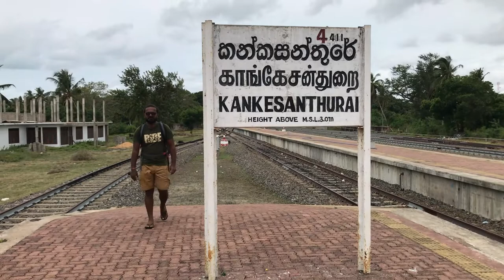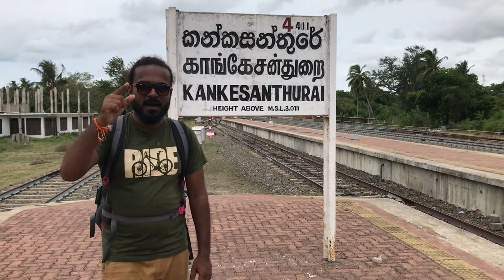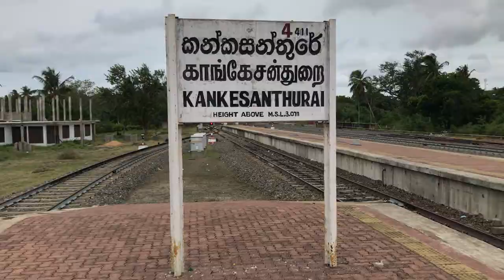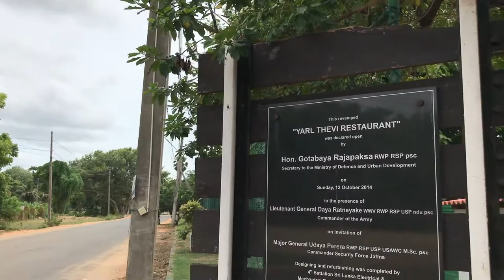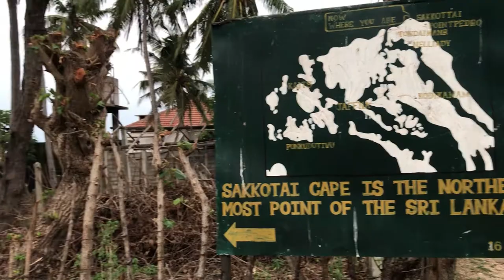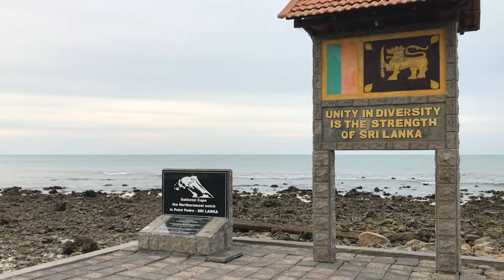Kankasanturai | point Pedro | උතුරු කෙරවලේ අවසානයට යමු 🏕 | LK Tourism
Kankesanthurai
Kankesanthurai
காங்கேசன்துறை
කන්කසන්තුරේ
Town
Kankesanthurai is located in Northern ProvinceKankesanthuraiKankesanthurai
Show map of Northern Province
Show map of Sri Lanka
Show all
Province Northern
District Jaffna
DS Division Valikamam North
Kankesanthurai (Tamil: காங்கேசன்துறை, Sinhala: කන්කසන්තුරේ, lit. Port Kankesan), colloquially known as KKS, is a port suburb, fishing division and resort hub of the Jaffna District, Northern Province, Sri Lanka. Formerly an electoral district, Kankesanthurai is home to the Kankesanthurai beach, Keerimalai Naguleswaram temple (a Pancha Ishwaram) and the Maviddapuram Kandaswamy Temple. The port's harbour has served as an arrival and departure point for pilgrims since classical antiquity and is named after the Sri Lankan Tamil god Murukan. Kankesanthurai suburb has many fishing villages and Grama Niladhari (village officers) and is a northern part of Valikamam, one of the three regions of ancient habitation on the Jaffna peninsula, located on the peninsula's northern coast, 12 miles from Jaffna city, 85 miles from Mannar and 155 miles from Trincomalee.

A popular tourist destination for its temples, its sandy, palm tree filled coastal stretch of beach and the Keerimalai Springs, other prominent landmarks in Kankesanthurai include the suburb's natural harbour, its fort and lighthouse.

Etymology
During the 8th century renovation of the Maviddapuram Kandaswamy Temple by the Chola-Pandyan princess Mathurapuraveeravalli, the temple's statue of Kankesan (Murugan) was brought via the port of Gayathurai which was later renamed Kankesanthurai in his honour.Thurai means "port" in Sri Lankan Tamil.Thyiddy Ganesha Temple.

History

The ancient main gopuram of the Keerimalai Naguleswaram Kovil, Kankesanthurai
During the civil war, the port at Kankesanturai was closed by the Sri Lankan Navy. Between 1983 and 1993, the northern part of the Valikamam region were declared a High Security Zone (HSZ) by the armed forces, where 6000 acres of land was confiscated around Kankesanthurai and all the residents (25,000 Tamil families) expelled, without compensation or return. The temples were inside the HSZ and as a result its priests were evicted by the military.The temple's structures were bombed, most significantly Naguleswaram in 1990, and their contents looted.Between 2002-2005, US military intelligence and military personnel visited the security zone, including Jaffna Airport and KKS harbour to review and inspect basing opportunities. Following the end of the civil war the military relaxed some restrictions on entering the HSZ, allowing priests and worshipers to return to the temples. The Maviddapuram Kandaswamy temple's 108-foot gopuram has been re-built but much of its 17th century structural renovations were destroyed during the civil war.

Historical Sites
Naguleswaram temple is a famous Hindu temple of Kankesanthurai. One of the oldest shrines of the region, it is the northernmost shrine on the island of the Pancha Ishwarams of Lord Siva, venerated by Hindus across the world from classical antiquity. Hindus believe its adjacent water tank, the Keerimalai Springs, to have curative properties.Maviddapuram Kandaswamy Temple is towards the south of the harbour.

Keerimalai springs, Kankesanthurai
Freshwater at Keerimalai Springs is sourced from underground. "Maasi Magam" and “Aadi Amaavaasai” festival days, the latter falling during the Tamil month of “Aadi” (mid July-mid August) brings Hindu pilgrims to the town to carry out rituals for their forefathers and take a divine dip in the natural springs. These rituals are usually carried out by men. Keerimalai is particularly famous for this festival.

Kankesanthurai fort was a small fort, built by the Dutch in the town. The fort was destroyed sometime after and there are no visible remains. Unlike other Dutch forts in Sri Lanka, there are no maps and little information remaining on the fort.

Kankesanthurai Lighthouse, built in 1893, is 22 metres (72 ft) tall and has an octagonal masonry tower with lantern and gallery.Located deep inside the Sri Lankan military's Valikamam North High Security Zone and next to the naval base, the lighthouse was heavily damaged during the Sri Lankan Civil War and is inactive.

Kankesanthurai beach is acclaimed as one of the top two beaches of the Northern Province. A family-orientated sandy beach with palm trees and cool waters, the beach is non-crowded and natural from where views of the villagers' fisheries at the harbour, medieval architecture and the lighthouse are possible.